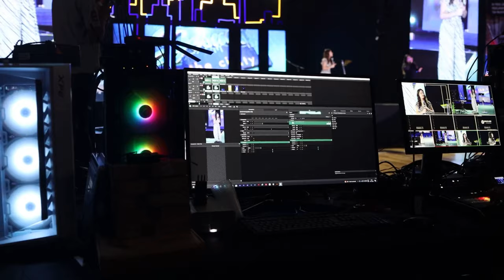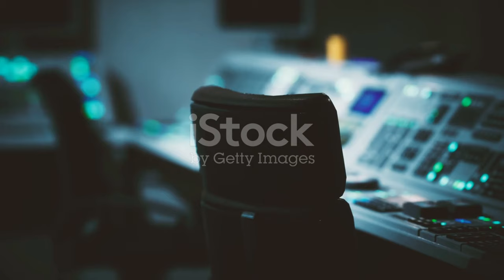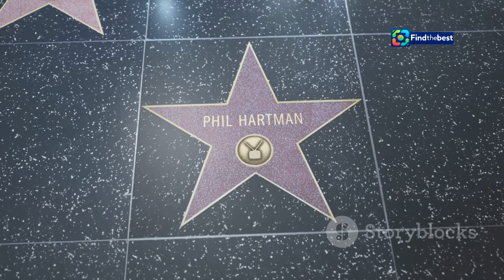John Oliver`s Heartfelt Emmy Moment: Producers Regret Playing Him Off!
OUTLINE:
00:00:00 A Night of Laughter, Tears, and Oops!
00:00:56 "Good Dog. You Deserve a Treat!" - John Oliver's Touching Tribute Cut Short
00:04:04 Comedy Before Drama? The Emmys Mix It Up!
00:04:51 Empty Seats at the Emmys? Producers Explain the Seat Filler Shuffle
00:06:55 The In Memoriam Segment and Its Selection Process
00:09:16 Producers Gear Up for a Busy Season
00:10:12 Emmy Producers Reflect on the Show's Success

Join us as we dive into the unforgettable moments of the **2024 Emmys**! 🎉✨ In this video, we explore the heartfelt acceptance speech by **John Oliver** for *Last Week Tonight*, where he paid tribute to his late dog 🐶❤️. Unfortunately, the producers played him off at the wrong moment, sparking a wave of emotions and laughter! 🤦‍♂️🎶

Find out what happened behind the scenes, including the producers’ regrets and their reactions to the unexpected play-off. Hear John’s touching dedication to all the good dogs out there - “You’re all very good girls and boys!” 🥳🐕

We’ll also touch on the other major moments from the night, including the empty seats controversy and the In Memoriam segment. 🕯️🎥